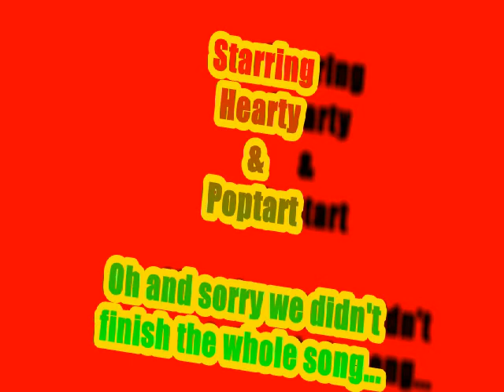Poptart And Hearty Singing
This is me and Poppy singing: Whatya What From Me! By: Adam (something) Yeah, i know i made our voices pitched! ^_^ I thought it would be cool!!! Ummm yeah we just started singing (that is our real voices we sound more better in real but filming our voice makes it sound funzzy and odd) And so making it pitched made it sound better!